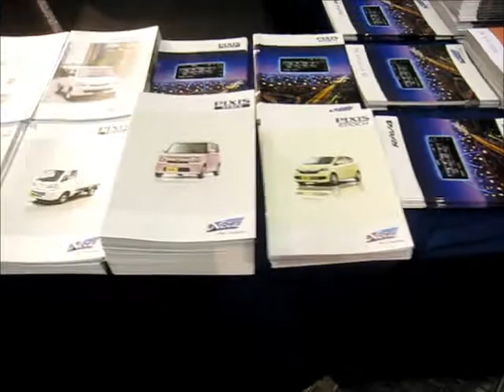Netzトヨタ 【鉄拳Ver. 】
コンベックス岡山でトヨタ＆ダイハツ大商談会が開催され、会場で遊んでみました。